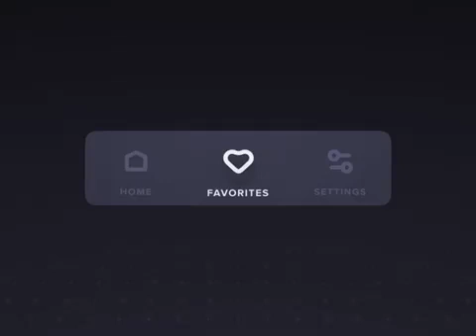Bottom Bar Implement in ios Framework